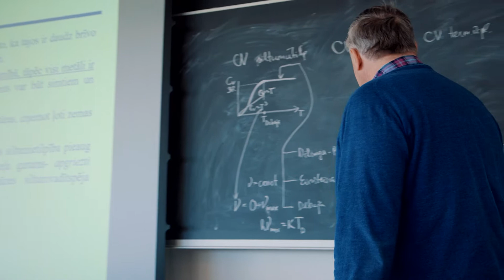University of Latvia - most influential higher education institution in Latvia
In terms of the total number of students, the University of Latvia is also the largest university in the country. It is the largest comprehensive university in Latvia with a prominent standing both in the development of the entire education system and in the overall growth of the country's economy.